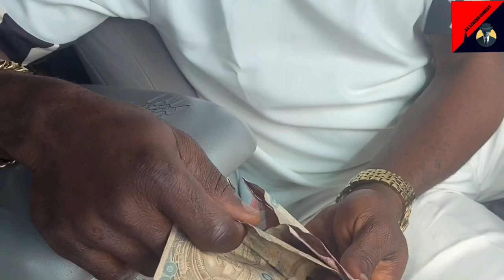DA, LEGEND C😂MEDY Episode 20 title: Children attitude.